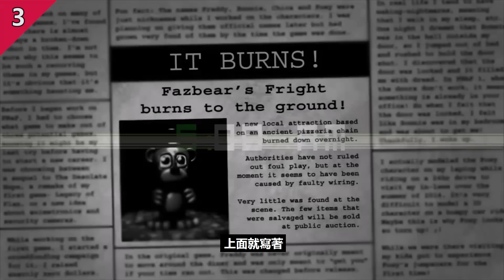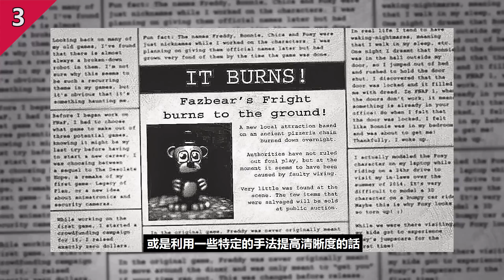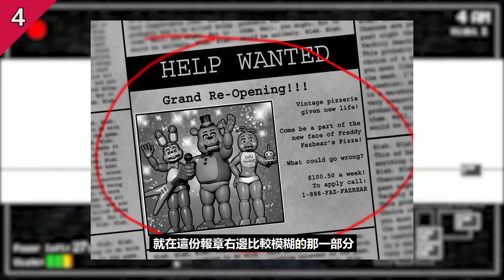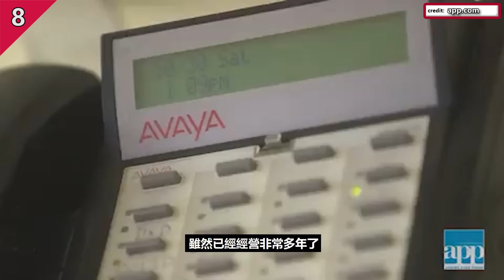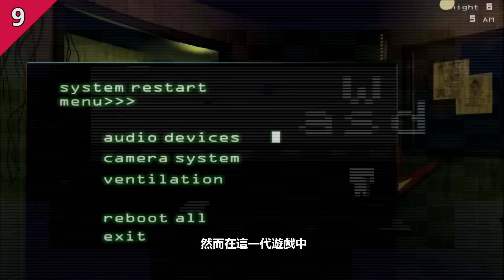【玩具熊的午夜後宮 FNAF】你所不知道的冷知識 #2